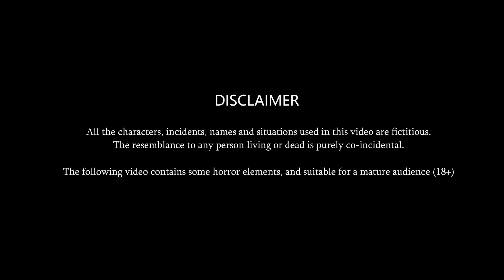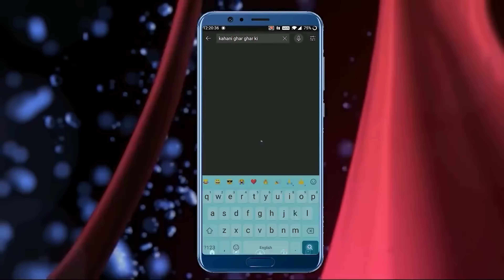Kahani 3 विधवा 2 चालाक बहू: Story in Hindi | Kahaniyan | Moral Stories | Kahani Ghar Ghar Ki